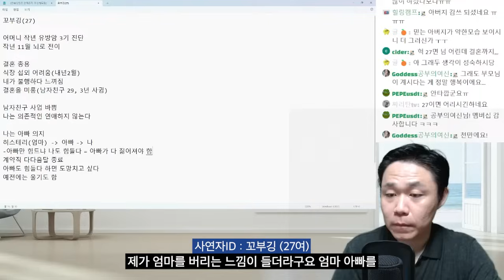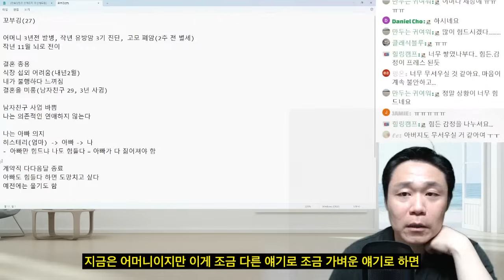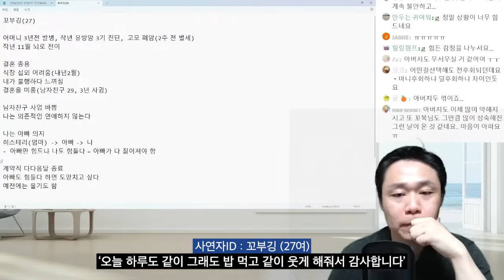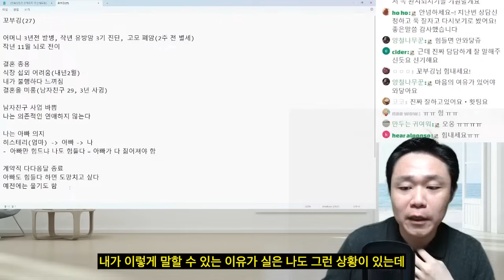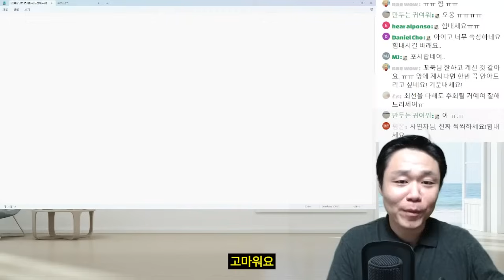[전화상담] 양가감정은 어떻게 해소해야 하는가? 슬픔과 좌절, 그리고 사랑 | 심리대화 LBC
[라이브]
월 10시 심리라방 - 상담과 일상이야기
목 10시 나솔라방 - 나는솔로 등 콘텐츠 리뷰 및 분석
주말 비정기 라방 - 그 외 콘텐츠 리뷰 및 분석

[후원]
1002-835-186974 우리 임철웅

[상담]
1) 개인상담 예약

* 개인상담은 화,수,금 오후10시에만 운영을 하고 있습니다

1) 화술 : 일상 커뮤니케이션, 인간관계,
2) 심리 : 타인의 심리 파악, 자기 마음 다스리기
3) 상담 : 가족, 일상 및 연애고민 부터 면접이나 직장에서 고민
4) 최면 : 수면유도, 쾌감 등
5) 기타 특강 : 인생경영과 통계, 논문 작성하기, 직무교육과정 등 전문적인 과정

- 마음 설계의 힘 : 자신을 돌아보고 스스로 우울함 등 부정적인 감정을 이겨내도록 해주는 책
- 스몰토크 : 공학적인 기법을 대화에 적용한 스몰토크 배우기
- 마음을 훔치는 대화법 : 대화법의 모든 것